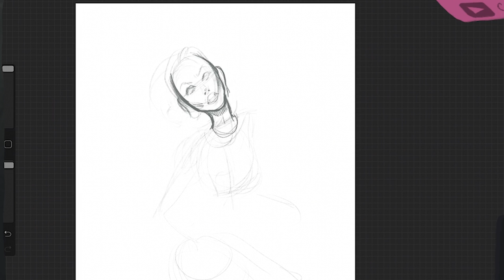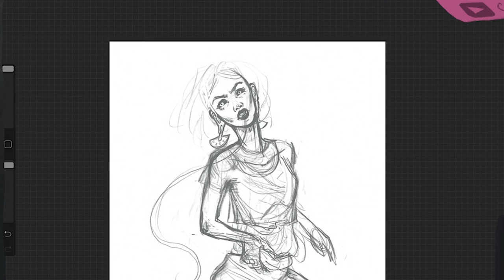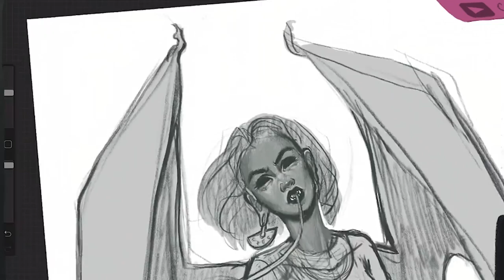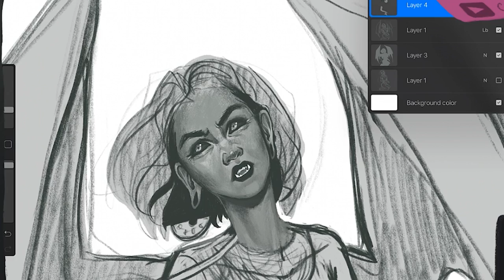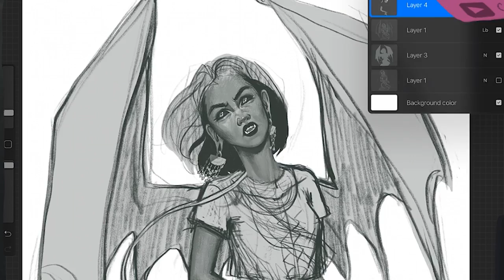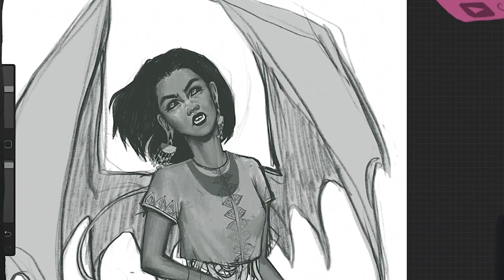Watch Me reDraw - Manananggal - Part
I'm redrawing a piece from last year!

･ﾟ✧◃SUPPORT ME! ▷

･ﾟ✧◃SOCIAL MEDIA! ▷